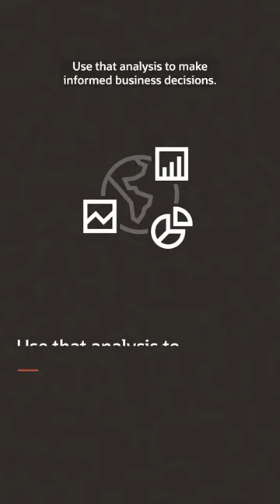Work with Spatial Data in Oracle Database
Spatial data is on the rise and developers can use this data to make next level applications. Tap into it now and use it to make more informed decisions. Don't wait, try it today!